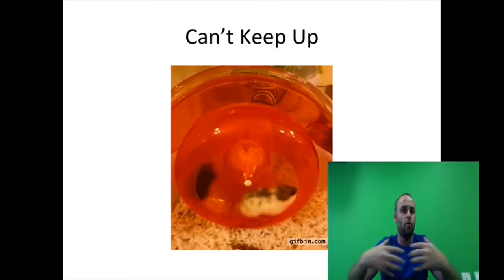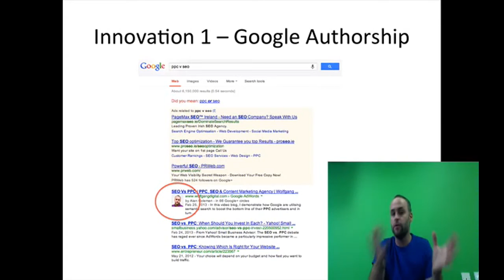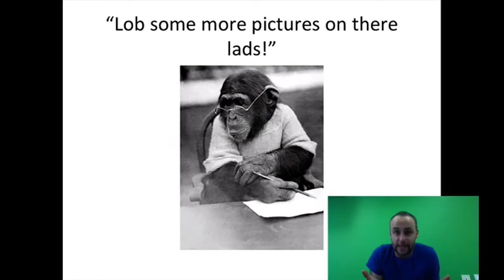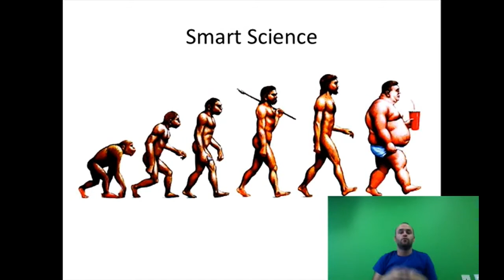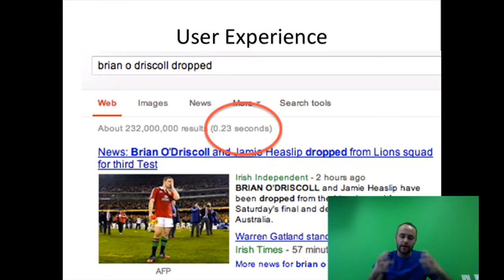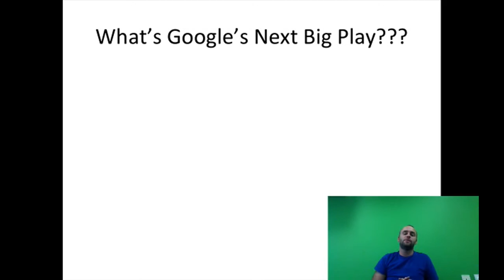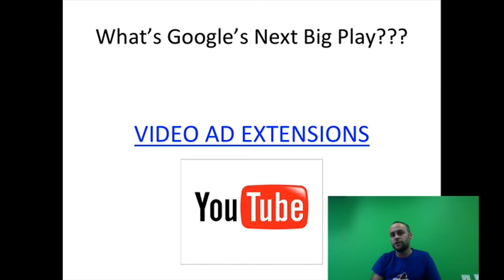Getting Inside The Mind of Google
This video blog analyses three recent search innovations (Google Authorship, Product Listing Ads and Image Ad Extensions) and makes some bold predictions about what is coming next.